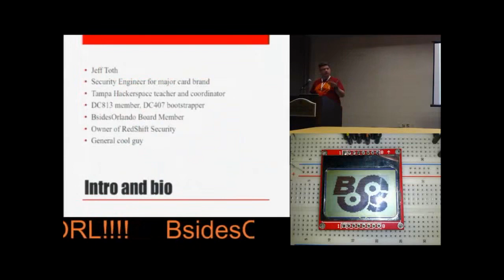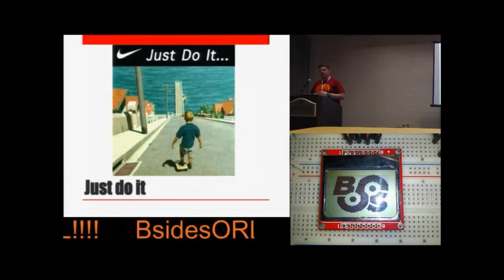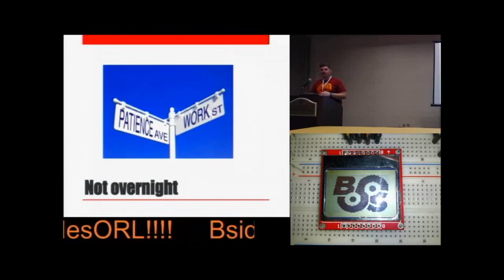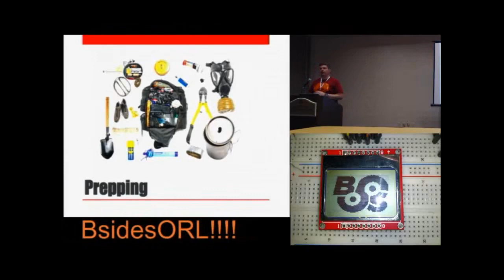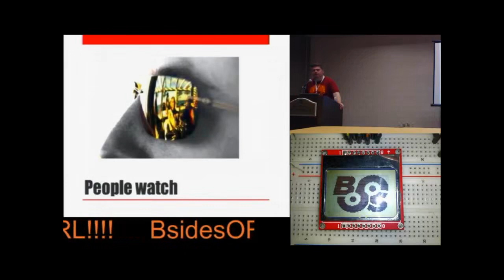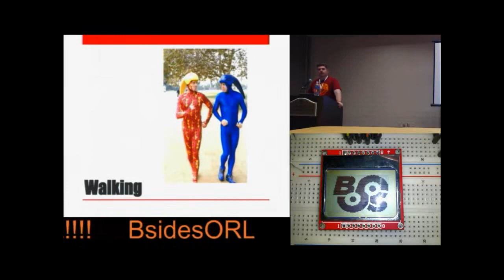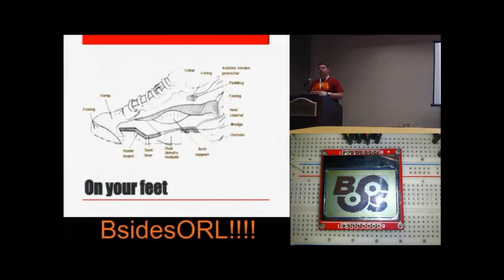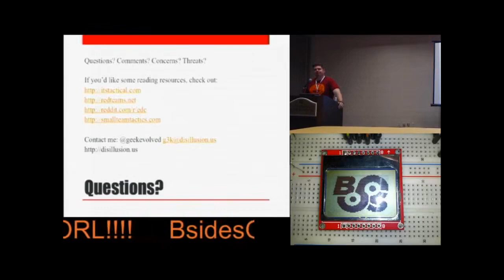BSides Orlando 2014 Jeff Toth Tacticool Mindset